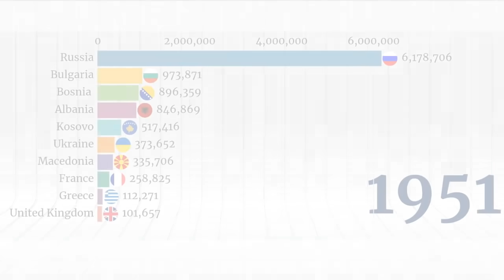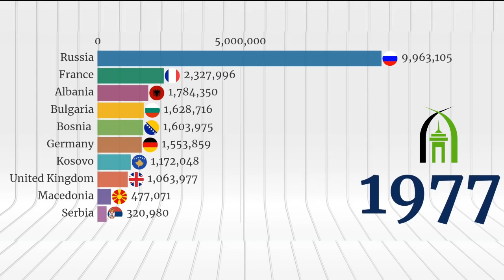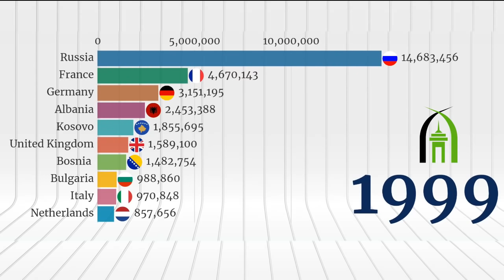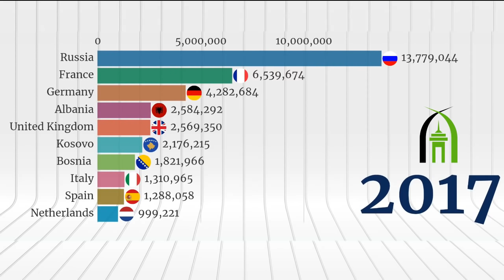Muslim Population Growth in Europe [1950-2020]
5 POWERFUL BOOKS for those who are interested in Islam:
1. The Divine Reality
2. Misquoting Muhammad
3. Even Angels Ask
4. Muhammad as if you can see Him
5: The Road to Mecca